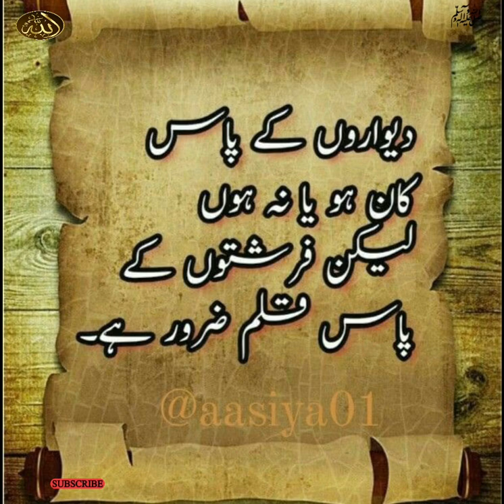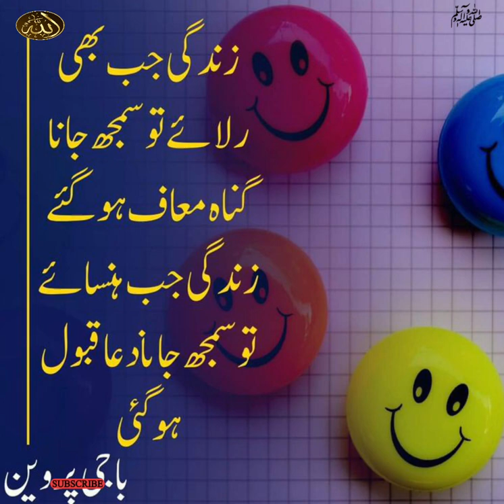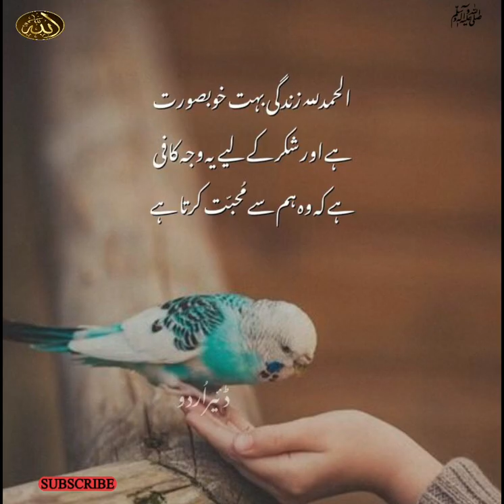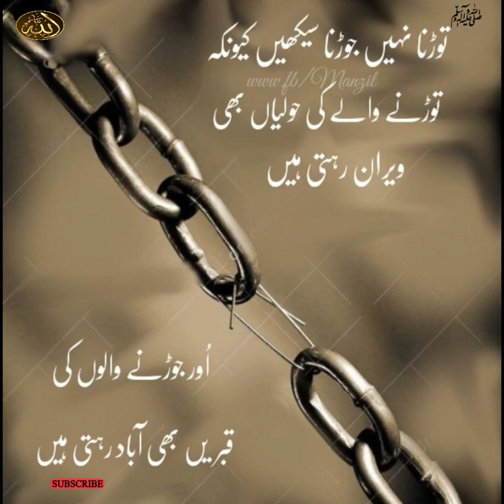Islamic Quotes In Urdu | Urdu Poetry | True Line Urdu Poetry